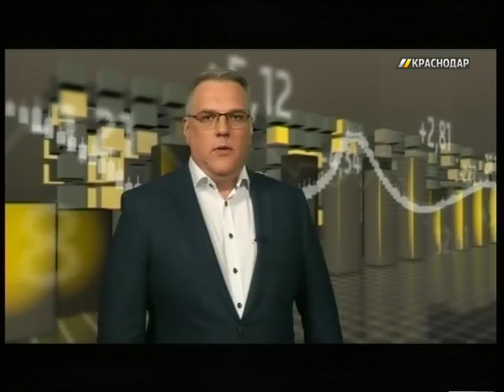Финансовая рубрика. Выпуск от 06.10.2016